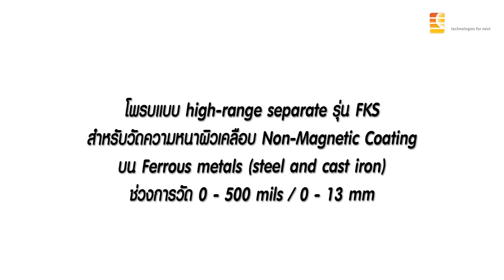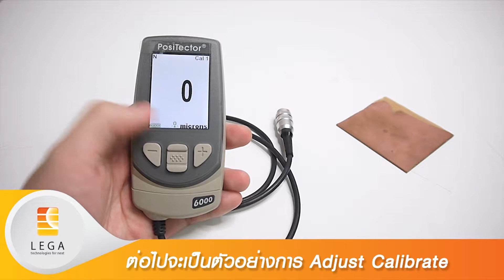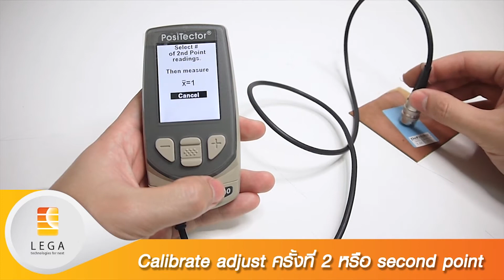โพรบวัดความหนาผิวเคลือบ รุ่น PRB-FKS ยี่ห้อ Defelsko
โพรบแบบ High-Range Separate รุ่น FKS
เหมาะสำหรับการวัดผิวเคลือบที่มีความหนา
ช่วงการวัด 0 to 500 mils, 0 to 13 mm
สามารถใช้งานร่วมกับ PosiTector SmartLink ได้
ยี่ห้อ Defelsko, USA

0:00 intro โพรบวัด
0:27 แนะนำการใช้งาน
1:27 Adjust Calibrate

Link โพรบวัดความหนาผิวเคลือบ
Link สินค้าในหมวด เครื่องวัดความหนา

1/28 อาคารบางนาธานี ชั้น 14 เอ ซอยบางนา-ตราด 34 ถนนบางนา-ตราด แขวงบางนา เขตบางนา กรุงเทพฯ 10260